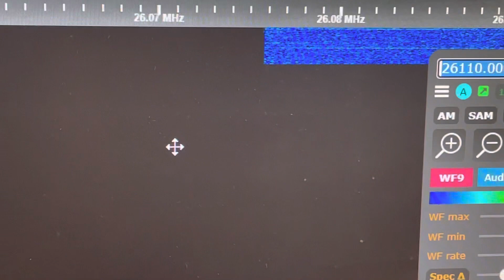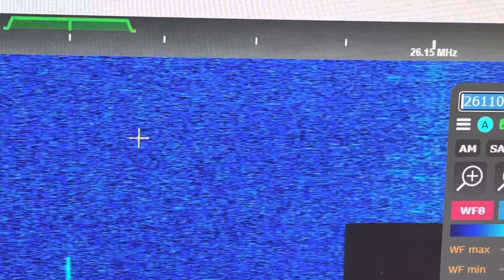26.110 MHz FM - Broadcast Remote Radio Link 26 MHz Band - Via N1NTE KiwiSDR - 21 March 2023 Part 1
KOVR-TV Channel 13 - Cue transmitter audio feed.  Frequency 26.11MHz .  Part 74 of the FCC rules.  Remote Broadcast Auxiliary Radio Station.  25.87MHz - 26.47MHz FM.  Multiple adjacent frequencies may be licensed and “stacked” together for wider bandwidth (wide FM deviation).  For example, 26.250 MHz and 26.270 MHz could be “stacked”
(combined) so the center frequency could be the middle frequency of both - 26.26 MHz in this case.  Another example would be 26.390 MHz and 26.410 MHz stacked together to produce the center frequency 26.4 MHz (and double the available bandwidth from 20 kHz to 40 kHz).